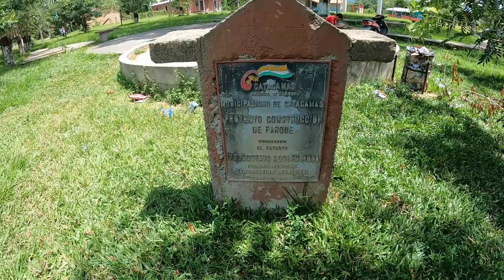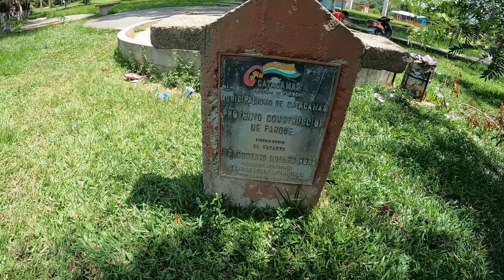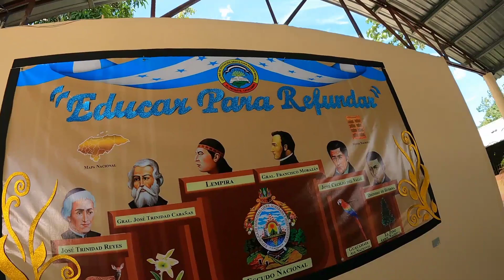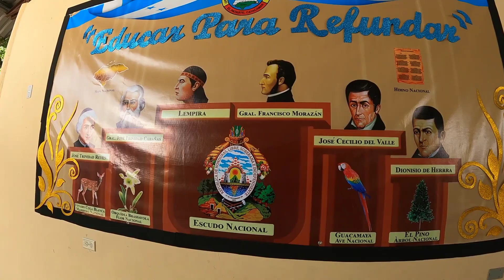El pataste Olancho